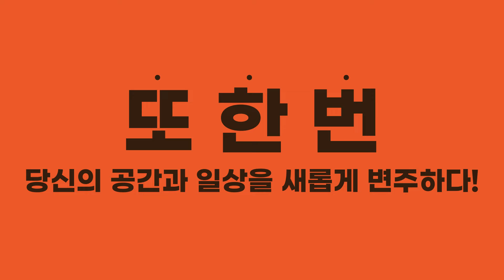더욱 커진 초광폭 프리미엄 대리석 마루 마뷸러스 뮤즈 Coming Soon!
시선을 압도하는 대담한 사이즈와
소비자가 찬탄한 스타일리시한 디자인!

또 한 번, 당신의 공간과 일상을 새롭게 변주하다!
마뷸러스가 더욱 커진 393 X 1200 X 8.7 사이즈로
2022년 12월, 여러분께 선보입니다!